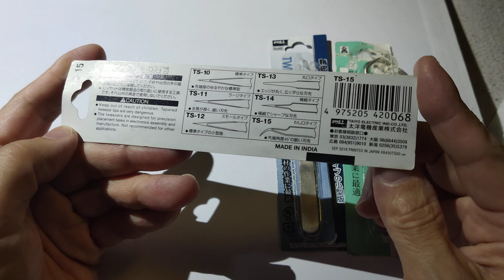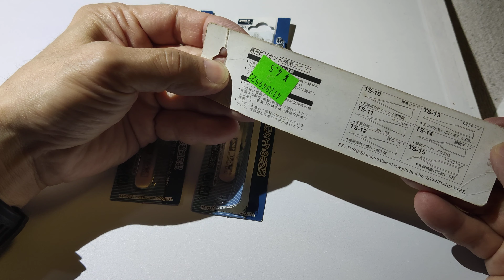TOOLS GOOT TS-15, TS-12 TWEEZERS MADE IN INDIA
(left)goot ts-15 tweezers made in india
(MID)goot ts-12 tweezers made in india
(right)false goot ts-15 tweezers